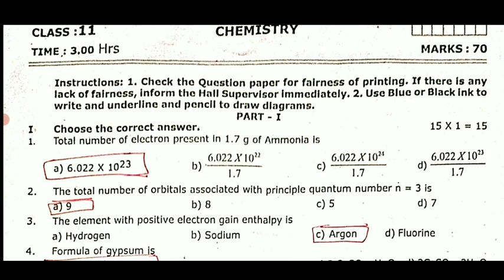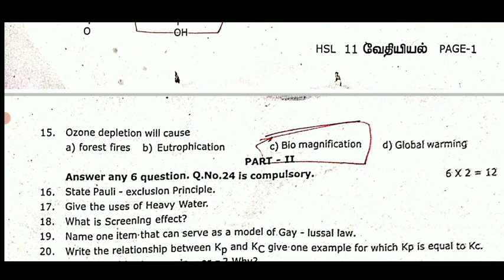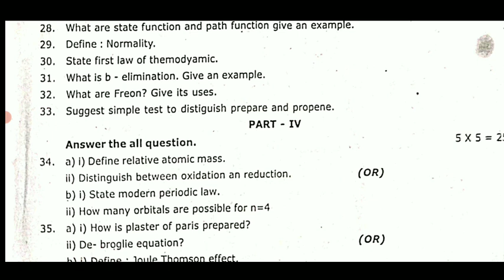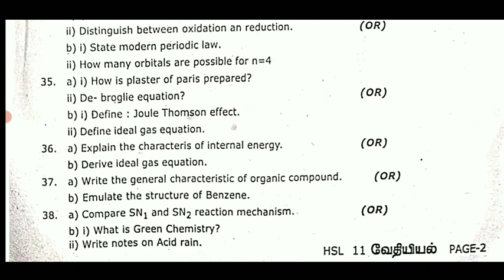11TH STD CHEMISTRY HALF YEARLY EXAMINATION-2022 OFFICIAL ORIGINAL QUESTION PAPER II 11TH CHEMISTRY 💯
10TH STD HALF YEARLY EXAMINATION-2022 TAMIL SUBJECT OFFICIAL ORIGINAL QUESTION PAPER 10TH HALFYEARLY

11TH STD HALFYEARLY EXAMINATION-2022 TAMIL SUBJECT MOST IMPORTANT QUESTION BANK முக்கியமான வினாக்கள்

10TH STD SCIENCE HALF YEARLY EXAMINATION-DECEMBER 2022 OFFICIAL QUESTION PAPER II 10TH STD SCIENCE 💯

12TH STD BIO-BOTANY & PURE SCIENCE BOTANY HALFYEARLY EXAM-2022-23 TOP 25 IMPORTANT CONFIAM QUESTIONS

12TH STD BIO-BOTANY & PURE SCIENCE BOTANY HALF YEARLY EXAMINATION-2022 MOST IMPORTANT QUESTION BANK

6-12TH HALF YEARLYEXAM-2022 OFFICIAL TIMETABLE CHANGE TN EDUCATIONDEPARTMENT அரையாண்டு தேர்வுமாற்றம்

10TH STD MATHEMATICS HALF YEARLY EXAM DECEMBER-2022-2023 OFFICIAL QUESTION PAPER HALF-YEARLY EXAM🔴💯📙
11TH  BIOLOGY SECOND MID-TERM EXAMINATION-2022 OFFICIAL QUESTION PAPER 11TH SECOND MID-TERM BIOLOGY🔴
10TH STD TAMIL SECOND MID-TERM TEST-2022 MOST IMPORTANT 2,3,4,6 QUESTION BANK TOMORROW EXAM QUESTION

10TH STD TAMIL  SECOND MID-TERM EXAM-2022 NOVEMBER OFFICIAL QUESTION PAPER II 10TH SECOND MID-TERM🔴💯

9-12 STD SECONDMID-TERM TEST-2022-23 OFFICIAL TIMETABLE NOVEMBER-15 TN EDUCATION DEPARTMENT RELEASED

10,11,12 STD SECOND MID-TERM TEST NOVEMBER-2022 OFFICIAL TIME TABLE EDUCATION DEPARTMENT RELEASED 🔴💯
11THSTD SECOND MID-TERM TEST-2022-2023 OFFICIAL TIME TABLE SYLLABUS TN EDUCATION DEPARTMENT RELEASED

MaanavanAasiriyarSaravananTelegramGruop

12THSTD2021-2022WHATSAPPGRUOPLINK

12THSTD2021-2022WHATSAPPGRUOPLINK